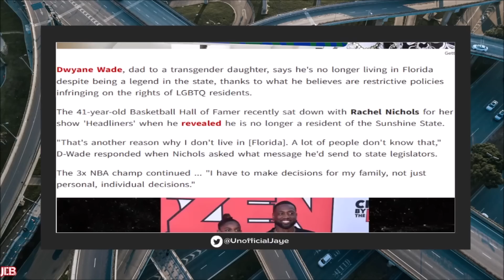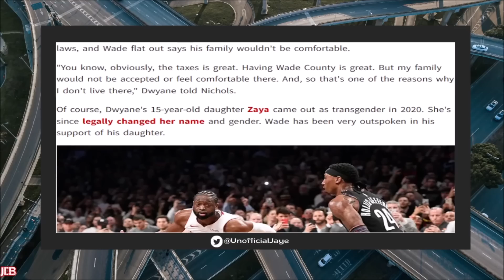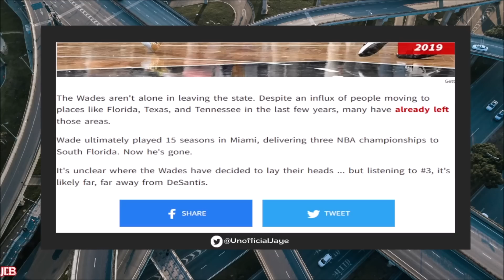PROOF Dwyane Wade Should Have NEVER Married Gabrielle Union! Now He's Become An EMBARRASSMENT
Ex NBA Player Dwyane Wade Is Making A Fool Of Himself By REcently Announcing He's Leaving Florida Over Politics & Also Got Heckled At The Knicks-Heat Game Over Him Using "Son" To Push Propaganda

Jaye De Black Livestreams 2